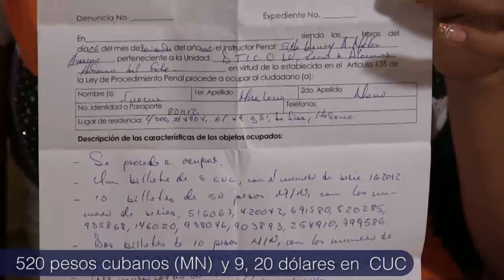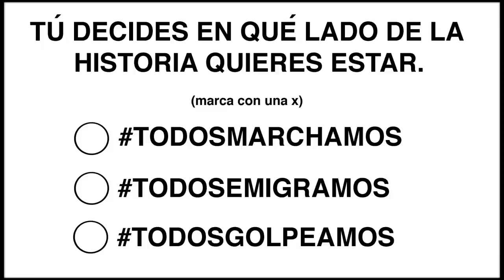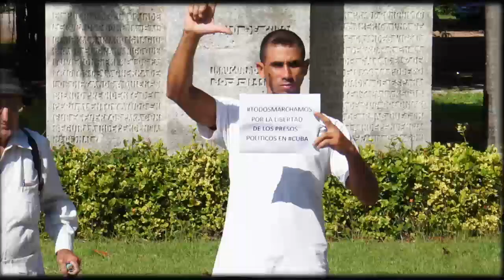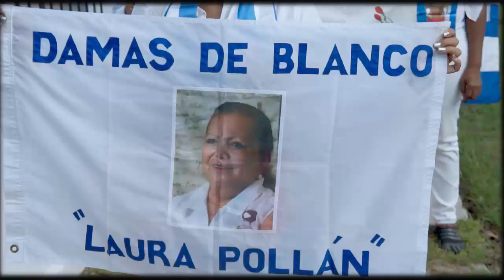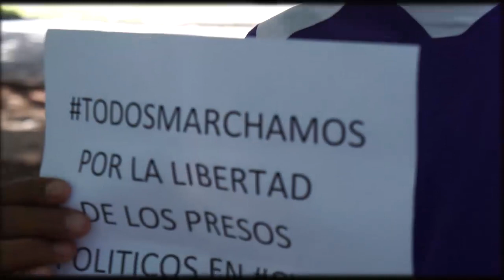Testimonios sobre los domingos #33 y #34